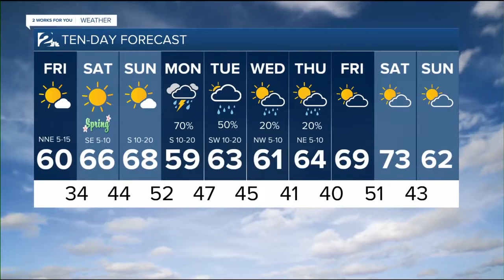KJRH Latest Headlines | March 19, 1pm